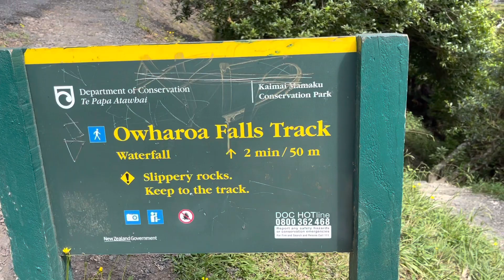Dayout at Owharou falls waterfalls Waihi NZ nepali🇳🇵🇳🇿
Thankyou so much for watching my video❤️👏and don’t forget to like,comment,share and subscribe to my channel❤️😊.if you haven’t subscribe to this channel.then do it now for more entertaining and funny video.Thankyou all cheers ❤️